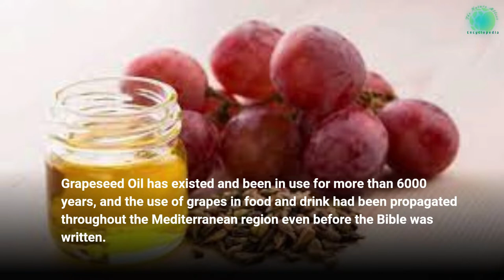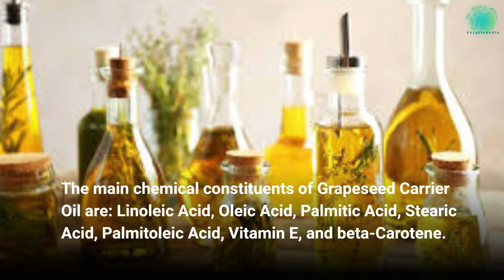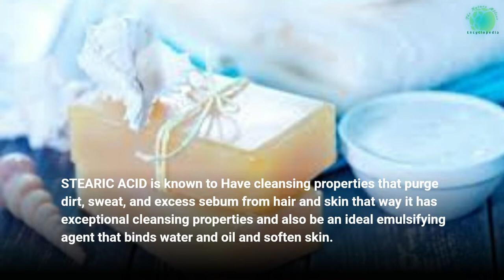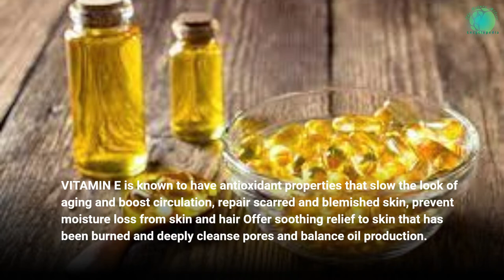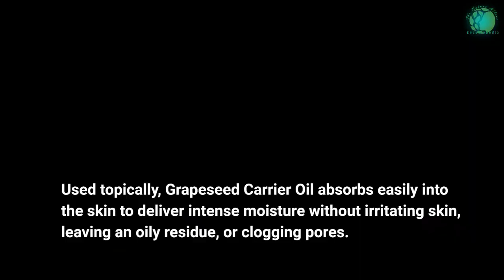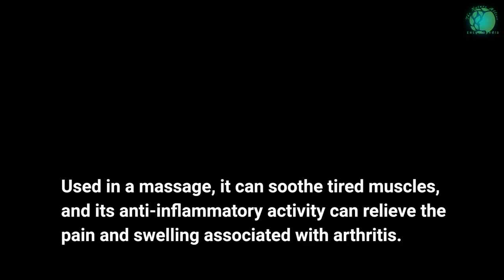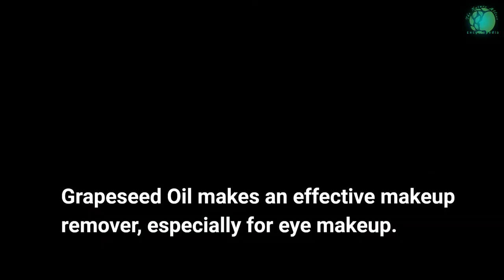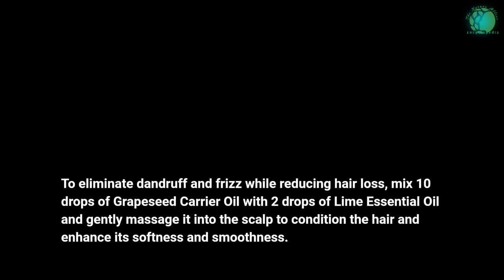THE BEAUTY OF GRAPESEED OIL AND THE WONDERFUL BENEFIT FOR YOUR SKIN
Grapeseed Carrier Oil, or Grape Oil as it is sometimes called, is extracted from the seeds of the Vitis vinifera botanical, which is typically cultivated to produce wine grapes.

Although they are often discarded, the seeds are said to be the part of the grape that is most conducive to health.

Grapeseed Carrier Oil tightens and tones the skin, protects against sun damage, and reduces the appearance of blemishes, wrinkles, and stretch marks.

Used on skin, Grapeseed Oil cleanses the pores and balances oil production, thereby reducing future acne breakouts.

Used in hair, Grapeseed Carrier Oil contributes to its softness and smoothness while promoting its growth.

Used medicinally, Grapeseed Carrier Oil boosts circulation and reduces the appearance of varicose veins and cellulite while soothing tired muscles and boosting immunity.